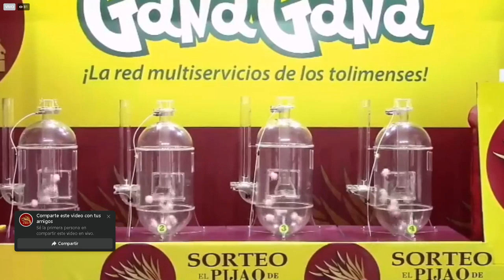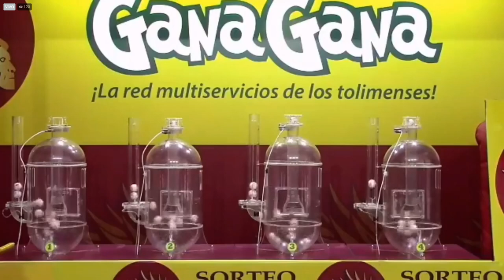PIJAO DE ORO Resultado del LUNES 14 de febrero del 2022 ✅🥇🔥💰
Hola buenas tardes, te presentamos los resultados de las loterías y chances en Colombia, vamos con el Resultados del Chance Pijao de Oro del LUNES 14 de febrero de 2022.